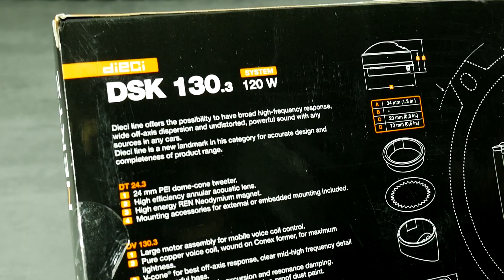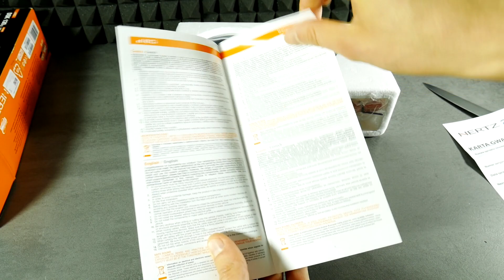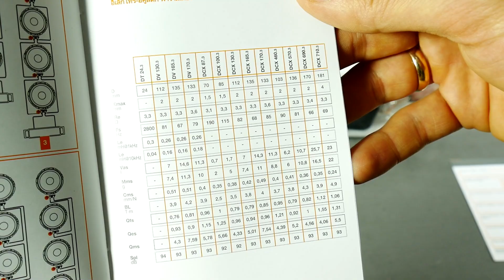Hertz DSK 130.3 Car speaker unboxing & FREE AIR test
Hertz DSK 130.3 Component 2-way Car Speaker System unboxing, first look and sound bass excursion FREE AIR test. Amazing price/performance speakers combo with 130mm or 5 inch midbass speaker driver. Alternative speakers hertz dsk 170.3 or hertz dsk 165.3.

Main information from hertz homepage: Dieci car audio systems  let you realize a high quality audio system with the utmost in simplicity. The woofers employ the exclusive V-cone® profile for amazing off-axis response and detailed mid-high range. The TPU (Thermoplastic polyurethane) surround ensures linearity and reduction of unwanted resonance, even at high excursion. High-performance materials, such as the neodymium motor assembly and the PEI membrane, ensure an extended high frequency range. The passive filters are found directly on the supplied connection cables, along with a rich array of accessories increasing the install-friendliness and installation time.

Hertz DSK 130.3 specification:
- Power Handling - Peak W: 120
- Power Handling - Continuous W: 60
- Impedance ohm: 4
- Frequency response Hz: 60 - 23k
- Sensitivity dB SPL: 93
- Voice coil Ø mm (in.): 25 (1.0)
- Woofer size mm (in.): 130 (5.0)
- Tweeter size mm (in.): 24 (0.9)
- Woofer magnet: High density flux ferrite
- Tweeter magnet: Neodymium
- Woofer cone: Water-repellent pressed paper
- Tweeter dome: PEI
- Crossover type: Hi Pass
- Crossover cut off: 3,5 kHz @ 12 dB Oct.

[-] Hазвание видео RU: Автомобильная 2-компонентная акустика Hertz DSK 130.3 колонки распаковка и тест звука

[-] Video nosaukums LV: 2-joslu mašīnas tumbu skaļruņu Hertz DSK 130.3 izpakošana un skaņas tests